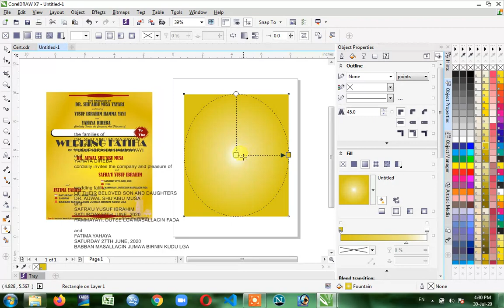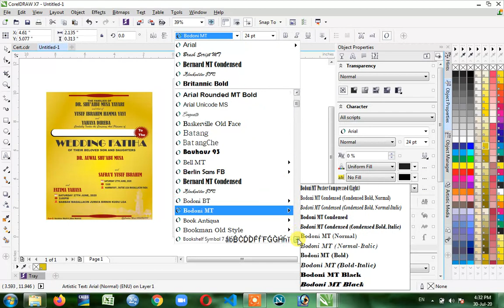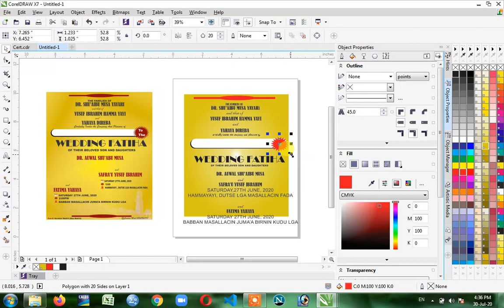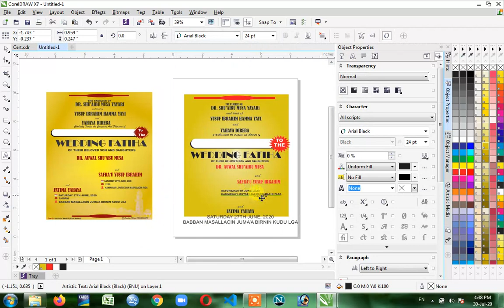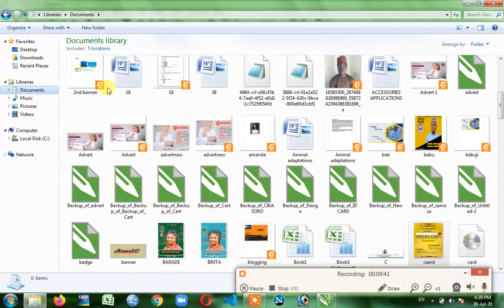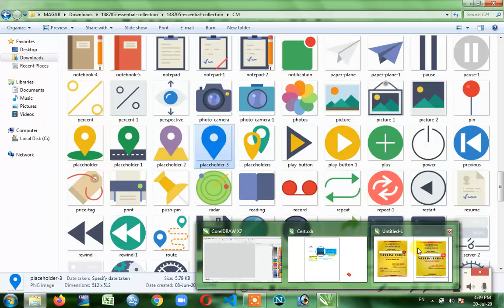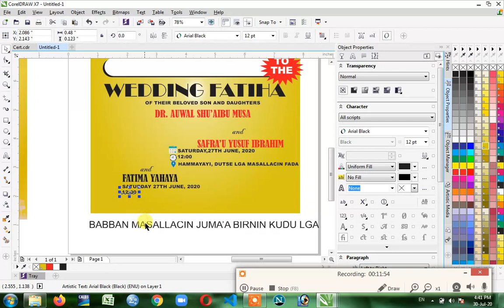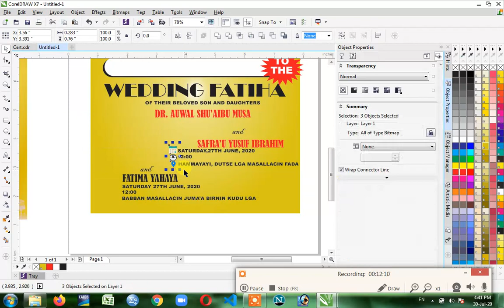How to design simple wedding card in Corel Draw X7_in Hausa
wedding card